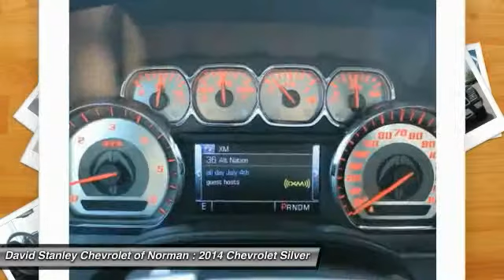2014 Chevrolet Silverado 1500 Supercharged Norman OK EG402242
2014 Chevrolet Silverado 1500 Supercharged Reaper Conversion LTZ

Come see this bad boy for yourself. David Stanley Chevrolet of Norman is proud to be Oklahoma's new Chevrolet Capital. We have a great selection of new Chevys at Oklahoma's largest Chevrolet dealership. We have the lowest prices because we know that when we price our cars online we are competing with hundreds of other dealers. We have a great internet team that is here to make shopping easy for you. Please submit a request and our team will gather up any and all the information you need to make a good decision on your new car. We are easy to find right here at I-35 and Lindsey St. in Norman, Oklahoma. Please contact dealer for details on sale prices.On the outside, the 2014 Silverado looks like the truck you have come to know and trust. In reality, it is all-new from the ground up and more than ready to take on your toughest jobs to show what it can do. The body has undergone a modern makeover making it more chiseled and sleek at the same time. The most dramatic part is the huge stacked double grille in front, complimented with vertically stacked headlights on either side, all outlined in chrome. The bumper has been contoured as well. Also, its tough persona is further accentuated by the geometric lines of its new sculpted fenders and dual power dome hood. The Silverado currently comes in three models: Short Box Crew Cab, Standard Box Crew Cab, and Standard Box Double Cab. Each has six trims with the 1WT as the Base and the LTZ Z71 as the top-of-the-line option. Knowing that it's what's under the hood that counts, the Silverado has new impressive engines for 2014. The 1WT, 2WT, LT, and LT Z71 come standard with the 4.3L EcoTec3 V-6, with 6-speed automatic transmission. The LTZ and LTZ Z71 come standard with the 5.3L EcoTec3 V-8, which is also an option for the other trims. Major improvements have been made inside as well. It is much quieter and roomier than before, and has high quality materials. The center controls have been updated with an improved layout and are easy to reach. Plus, the seats have been redesigned to keep you more comfortable throughout the day. Chevy's MyLink system is an extremely intuitive and helpful system to use. It allows you to control your music, make calls, and navigate to a number of stored destinations all by using your voice. 2WT, LT, and LT Z71 trims get a 4.2-inch color screen to go with it, and the LTZ and LTZ Z71 get an 8-inch color touchscreen. In terms of safety all models come with 4-wheel ABS disc brakes with Duralife rotors, StabiliTrak with Electronic Sway Control and Hill Start Assist. Plus on models LTZ and Higher you can get the added visibility with a Rear View Camera.